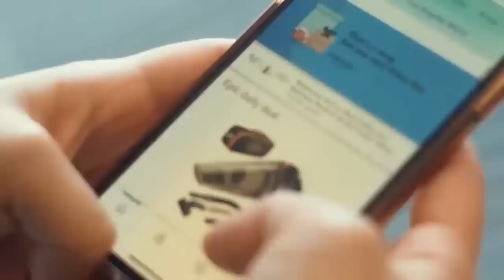5 The Player Poppy Play Time Captados en Cámara